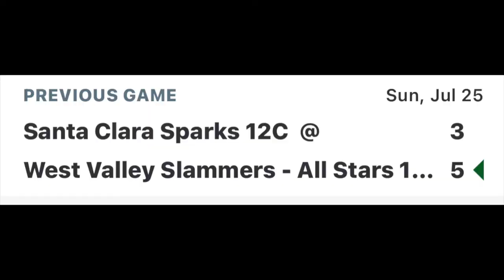Strawberry picking ?! 1st place champs?!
hay guys back with another video ! this past weekend we were in Watsonville doing so many fun things from softball to strawberry picking to FOOOODDDD! give this video a thumbs up and dont forget to subscribe !